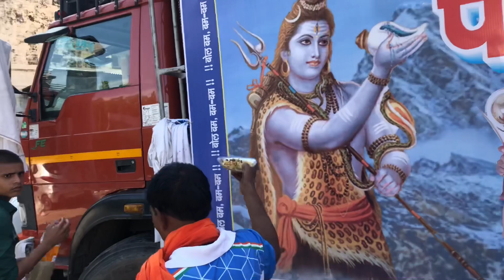Ajit Doval के बेटे Shaurya Doval हुई से हुई मुलाकात || Bhushan Sharma Vlogs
# ajit doval # shaurya doval # doval # Dovals # surcha # salakar # mantri ajit doval # meeting